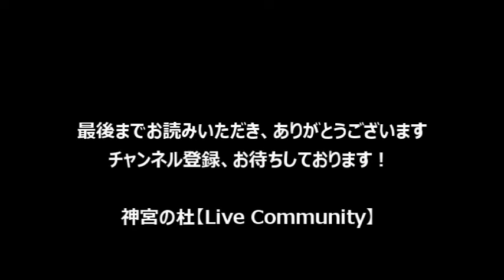村上宗隆の三冠王を夢見て ～東京ヤクルトスワローズ チーム史上初の偉業を見守る～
ブログは毎日更新..お暇な折にお越しくださいませ..
お待ちしております！！＼^o^／